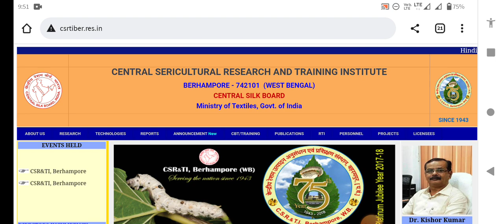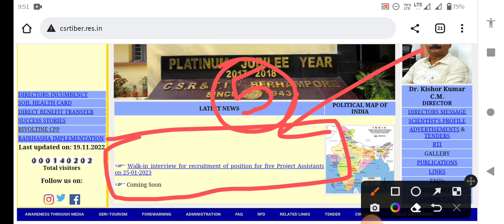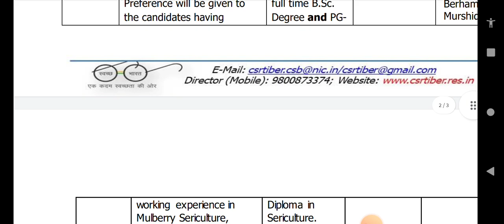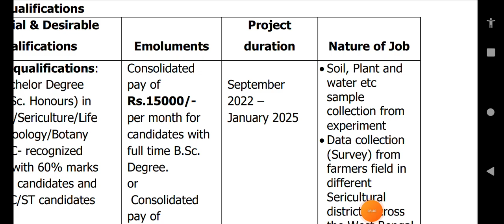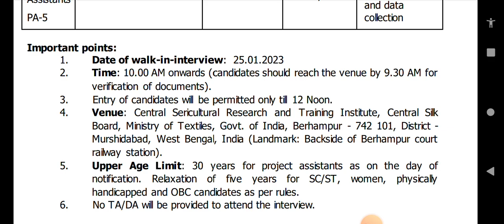রাজ্যে গ্রুপ C পদে নিয়োগ 2023 | WB Job Vacancy 2023 | Latest Govt Job Vacancy 2023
Description:-Applications are invited by the undersigned from the eligible candidates for five posts of PROJECT
ASSISTANTS  by Central Silk Board and Department Of Biotechnology, Government of India.All of my dear friends you will get a complete guide from this video.

clerk recruitment 2023 in csb
csb graduate paas job vacancies 2023
csb mts job 2023
wb health department job
wbhrb recruitment 2022
bsnl vacancy 11705, jto post
central silk board recruitment 2023
karmasangsthan paper
10 pass job in West Bengal
12 pass job in West Bengal
iti jobs
west bengal job vacancy 2023
iti apprentice,
bsnl telecom officer recruitment 2023
telecom officer recruitment 2023
LDC recruitment 2022 in WB
RRRLF mts recruitment 2022
LDC recruitment 2022
LDC recruitment in library
new vacancy LDC 2022
new vacancy mts 2022
Karma Tirtho
WB new govt jobs updates 2022
mp passed jobs 2022
SSC MTS Havaldar vacancy 2023
ssc new notifications 2023
SSC MTS Havildar vacancy 2023
ssc new upcoming vacancy 2023
ssc Havildar recruitment 2023
SSC MTS new recruitment 2023
ssc multi tasking staff non technical recruitment 2023
ssc havaldar recruitment 2023
Central gov vacancy 2023
10th pass job vacancy 2023